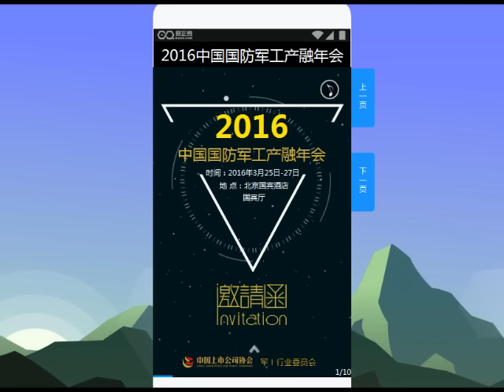【紅朝秘聞】習近平軍改幕後智囊團曝光 將門虎子領銜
習近平軍改的幕後智囊機構亮相引關注
來源：大紀元